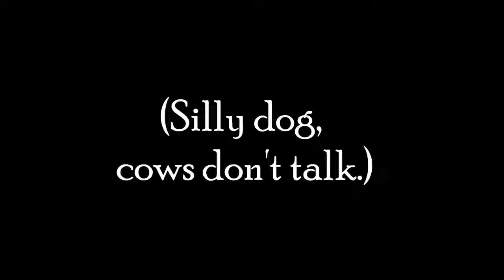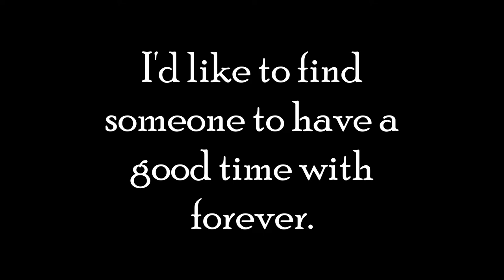Aiden's Day on the Farm (OA2) (HOMED)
...and ACTION! Aiden explores the farm in search of his FOREVER HOME.